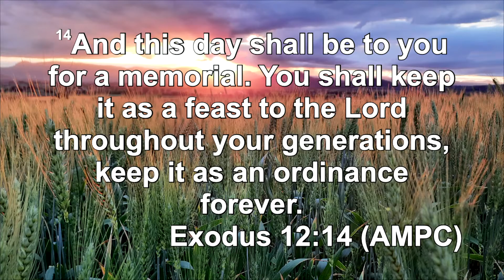Pastor Mark Ironside | The Benefits Of The Blood | Sunday 27th August 2023